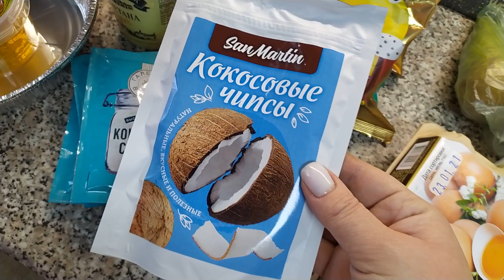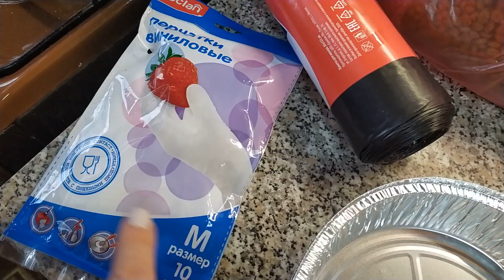МУЖ ОТДЫХАЕТ БЕЗ НАС/ ПУДРОВЫЕ БРОВИ/ КОНФЕТЫ ПП/ МОИ ПОКУПКИ